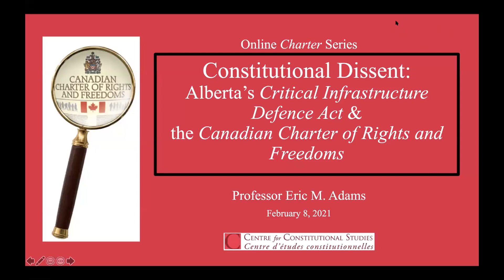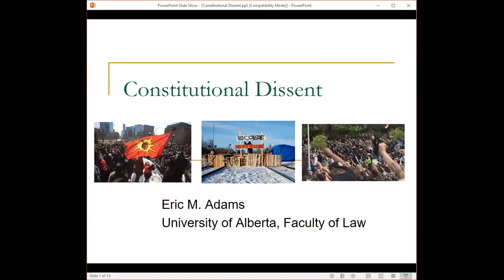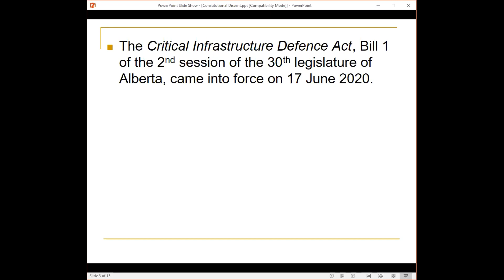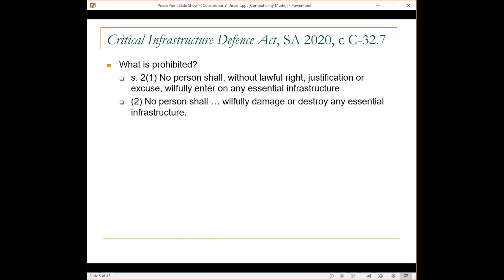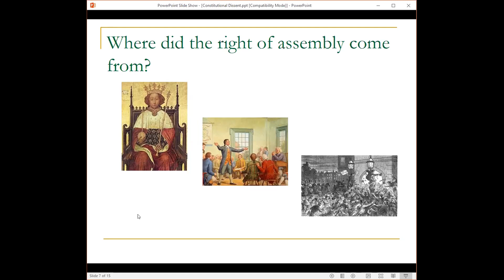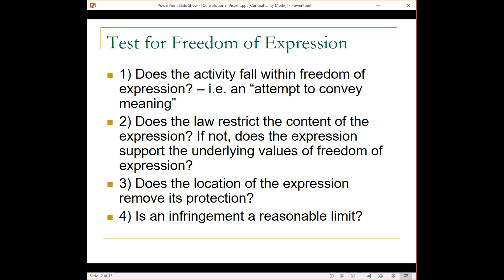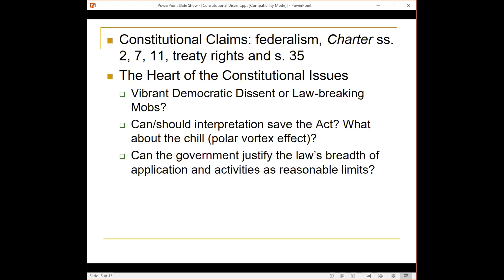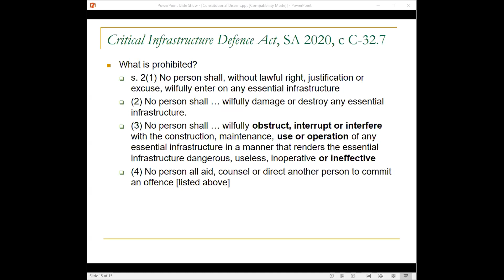Online Charter Series: Constitutional Dissent